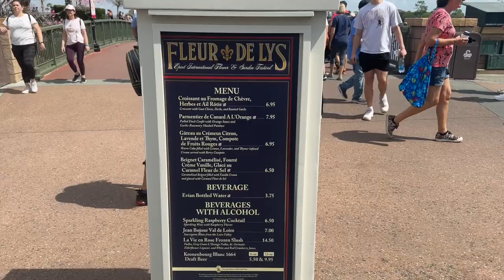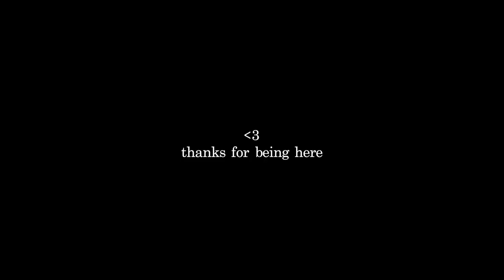VLOG: flower & garden festival, Sunday cooking and baking, getting sunburned + catching up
grateful for you all